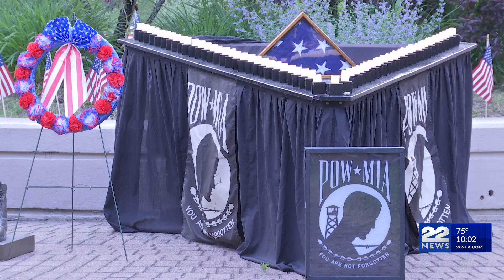Chicopee honors veterans with candlelight vigil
the Vietnam Veterans of Western Massachusetts Chapter One-Eleven holds candlelight vigil to honor veterans in Chicopee on Sunday.